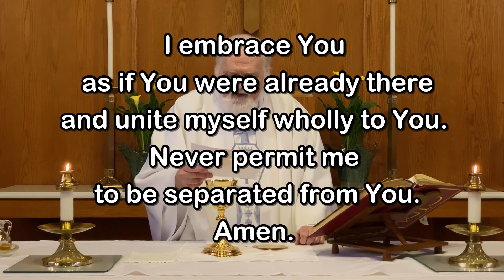Daily Mass - Friday, May 22, 2020 - Fr. Kevin Thompson, Our Lady of Lourdes Church.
Fr. Kevin Thompson - Our Lady of Lourdes Church, Massapequa Park, NY.

Whether you are watching locally or are joining us from a distance, you are a welcome member of our parish family.  We hope you’ll continue to join us as we celebrate the Holy Eucharist at Daily Mass.  On behalf of our pastor, Msgr. Jim Lisante, and his priests, Fr. Andiy Egargo and Fr. Kevin Thompson, we pray that Our Lord will protect you and your family, and that He guide you, inspire you and keep you safe in His Love always!